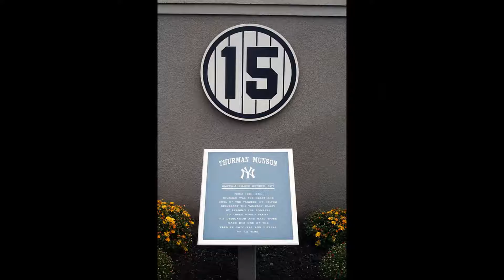The Greatest Catchers of All Time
List name of The Greatest Catchers of All Time
Credit:
Johnny Bench
Yogi Berra
 Iván Rodríguez
Roy Campanella
 Carlton Fisk
 Mike Piazza
Gary Carter
 Yadier Molina
 Mickey Cochrane
Thurman Munson